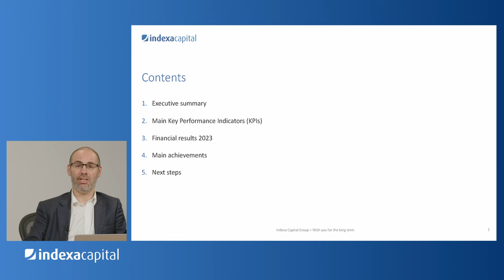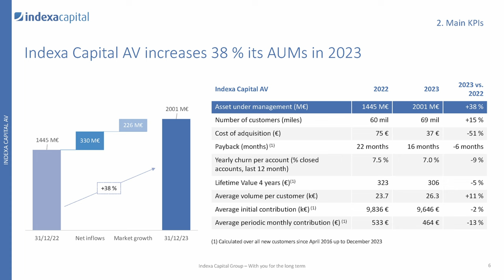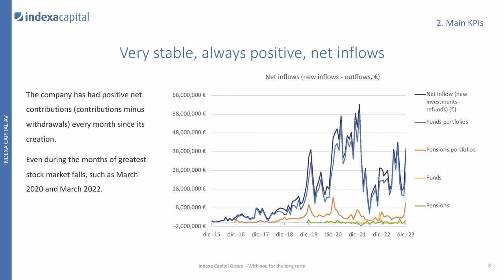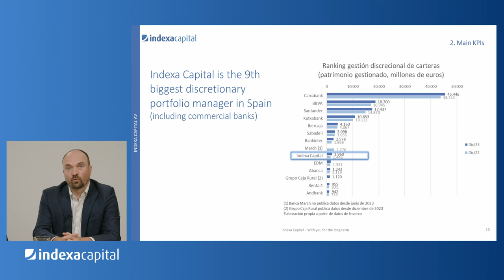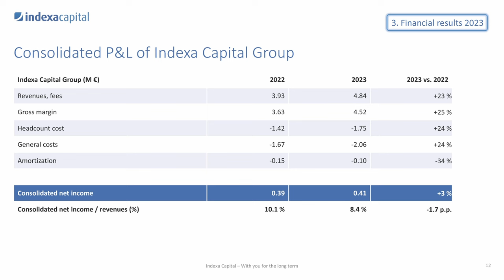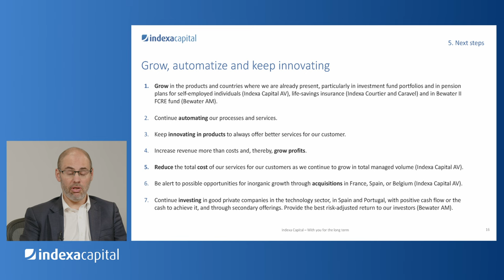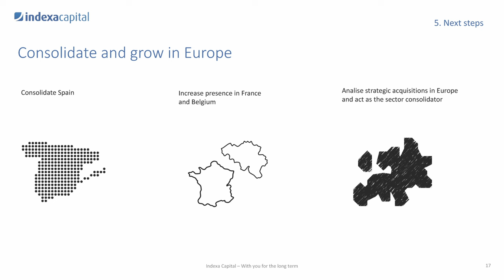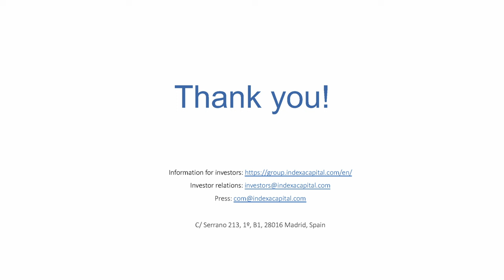Presentation of financial results of Indexa Capital Group in 2023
Recording of the presentation of financial results of Indexa Capital Group in 2023, with François Derbaix, Unai Ansejo and Ramón Blanco (from left to right).

We are profitable, we are growing, we are accelerating.

For more details detail, you can visit our group webpage where you will find all the financial information in the section "Financial information and documentation", and you can subscribe to new documents and updates